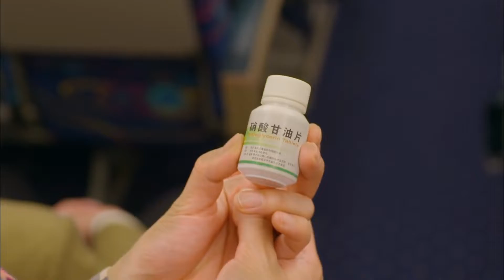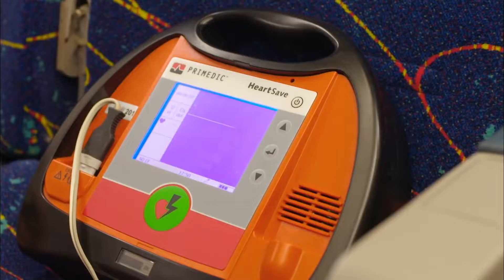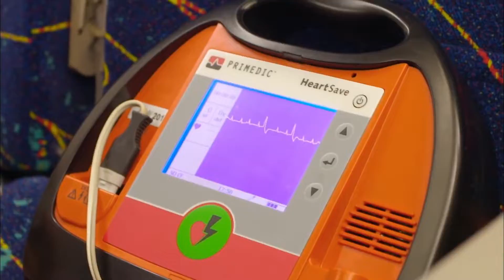倒霉透了！为了救人丢了工作，寄人篱下却发现男友出轨😡 |《长大》Grow Up｜白百何 陆毅 江疏影